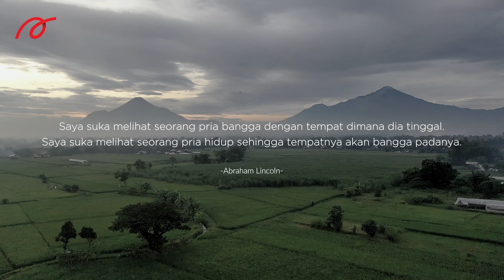ARWANACSR - Panen Raya Bersama Arwana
Sebagai bentuk tanggung jawab terhadap keberlanjutan lingkungan, PT Arwana Citramulia Tbk. Bersama dengan Vice President of Human Resources, Bapak Harjono Tjondro & para staff melakukan kegiatan Panen Raya bersama Arwana di Plant III & Plant V (Gresik & Mojokerto)